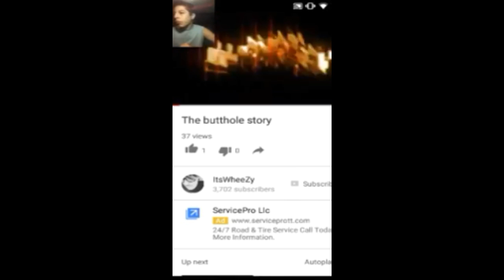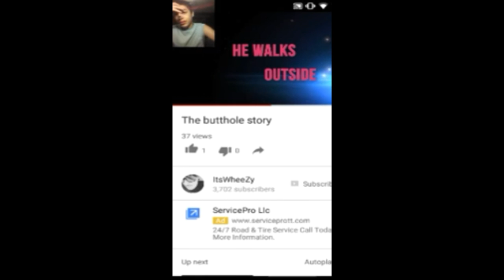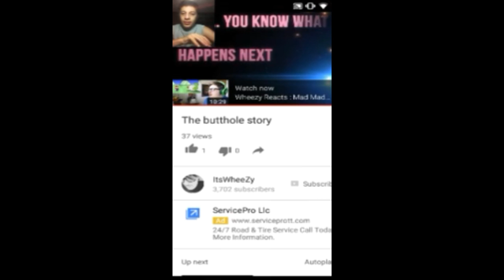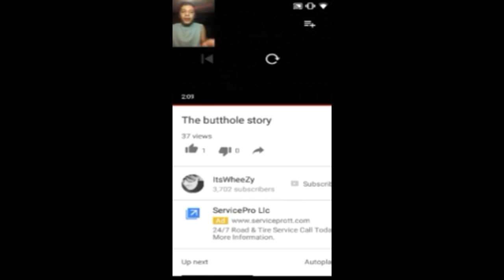RiCh Reacts: Butt hole story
Hey guys hope you enjoyed this video if you did knock out that like button hit that subscribe and comment down below for more videos and of course eat a cookie and have a nice day!!

Cinchgaming.com

Fatalgrips.com